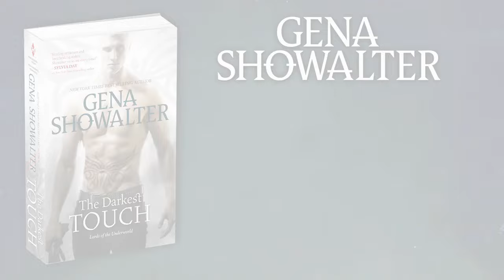The Darkest Touch by Gena Showalter (Lords of the Underworld)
From New York Times bestselling author Gena Showalter comes the long-awaited story of Torin, the most dangerous Lord of the Underworld yet...

Fierce immortal warrior. Host to the demon of Disease. Torin's every touch causes sickness and death—and a worldwide plague. Carnal pleasure is utterly forbidden, and though he has always overcome temptation with an iron will, his control is about to shatter.

She is Keeley Cael. The Red Queen. When the powerful beauty with shocking vulnerabilities escapes from a centuries-long imprisonment, the desire that simmers between her and Torin is scorching. His touch could mean the end for her, but resisting her is the hardest battle he's ever fought—and the only battle he fears he can't win.